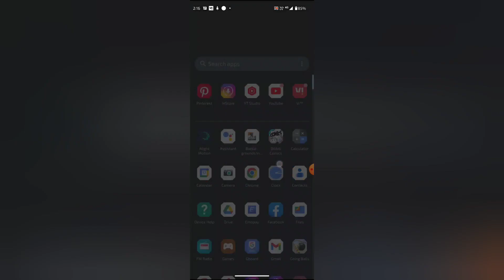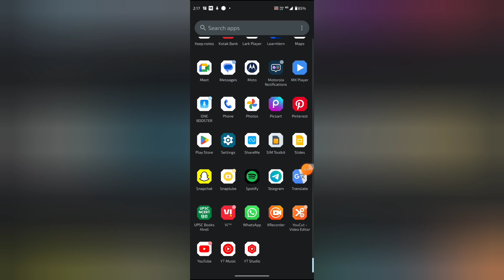How to set photo in YT studio, YT studio mein photo set kaise kare